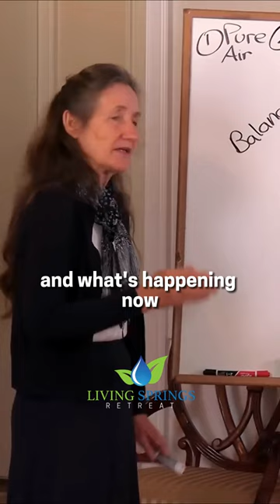What are the eight laws of health? Ep.30